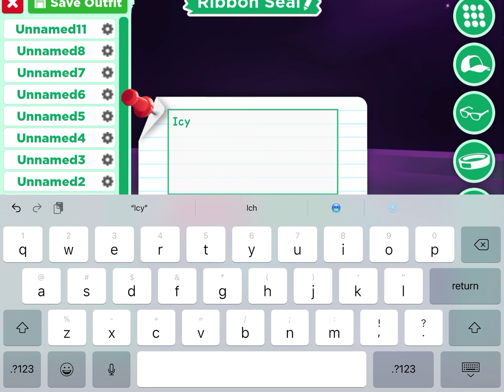MAKING NEON RIBBON SEAL